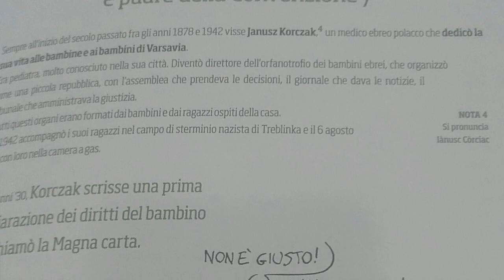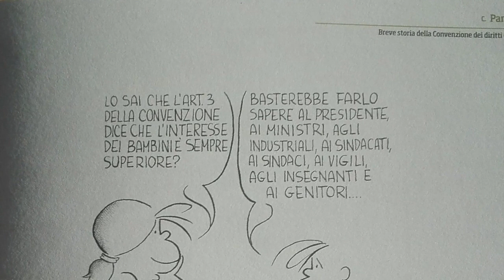Diritti dell'infanzia: "i bambini devono protestare" (Francesco Tonucci)